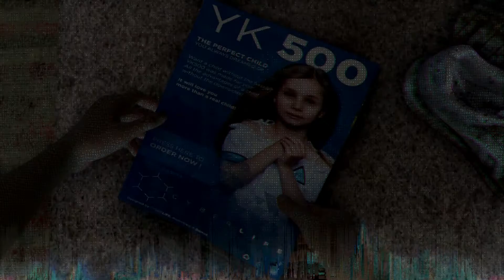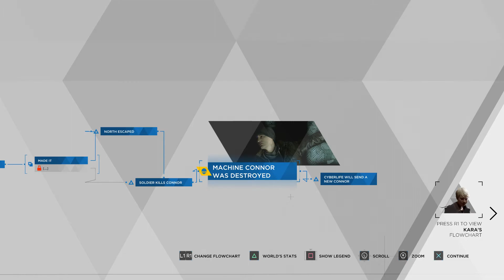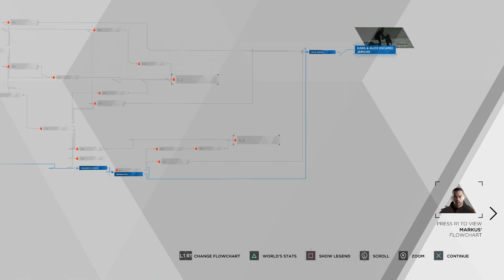Detroit: Become Human gameplay 15-16, 1st playthrough, no commentary unedited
Great game.
Great game.
Quantic Dream own the rights, obviously.